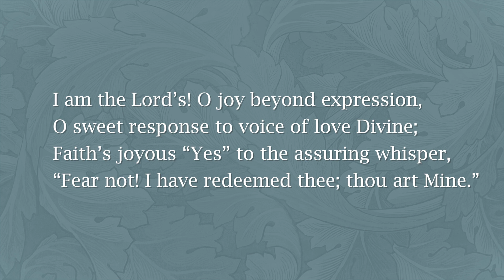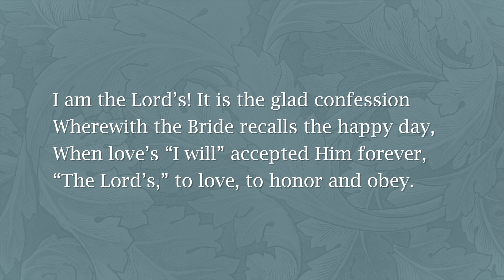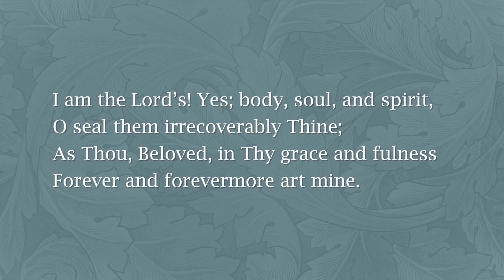I Am The Lord's - H 433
Album: Album: I Am the Lord's
Lyrics: Lucy Ann Bennett (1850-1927)
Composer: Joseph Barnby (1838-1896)